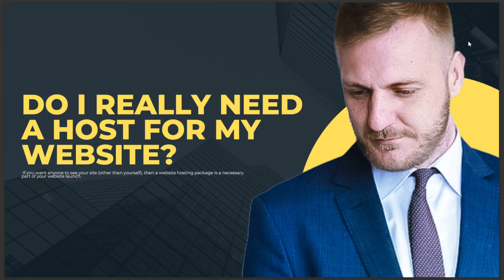DO I REALLY NEED A HOST FOR MY WEBSITE